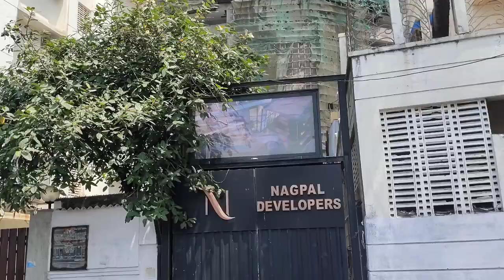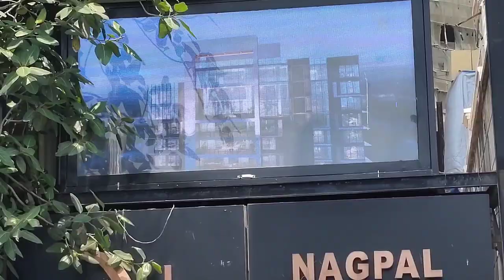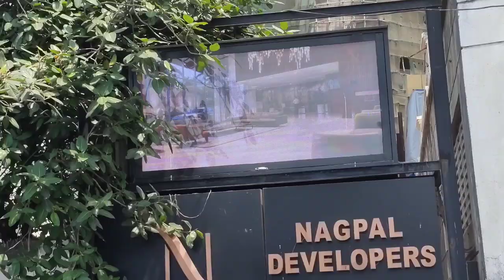Ranveer Singh ka naya ghar Mumbai mei / ranveer singh new house in mumbai /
Ranveer Singh ka naya ghar Mumbai mei
ranveer singh new house in mumbai

hello guys mera nem vivek verma hai